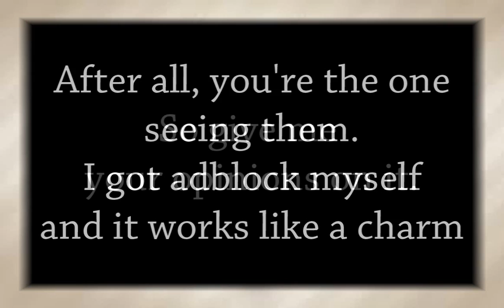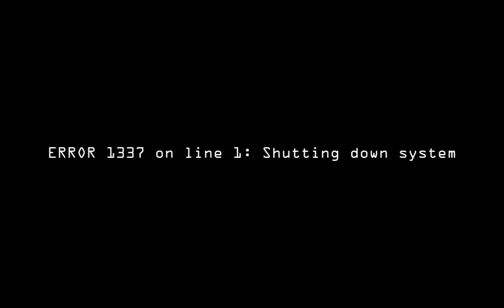Monetization Account update and Dire Dire Docks on the piano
And if the text is too fast, use that nice button called "pause"

Btw, what did you think of the audioquality? Used a different way this time
And it ain't a perfect performance really :P